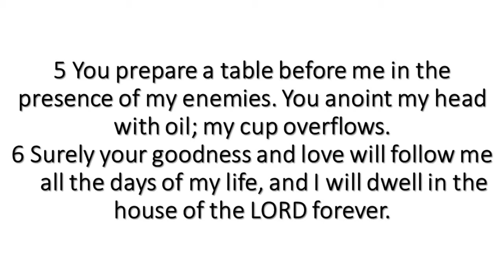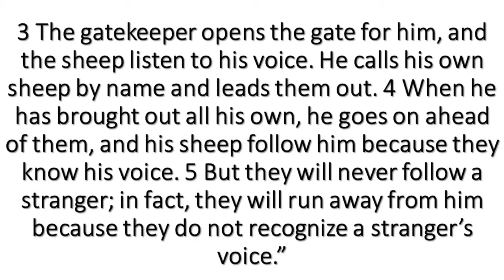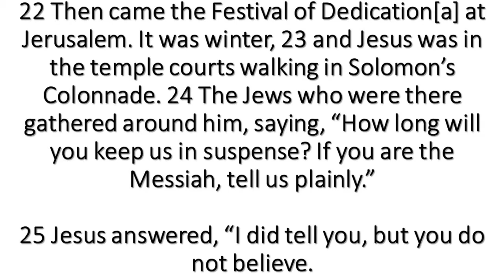8 May 22 - Sunday Sermon - The Risen Christ is Jesus our Good Shepherd Ps23 & John 10:1 11 & 22-30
Title: The Risen Christ is Jesus our Good Shepherd
Scripture: Psalm 23 & John 10:1 - 11, 22 - 30
Sermon Idea:  As Christians, we need to understand that Jesus is our Shepherd and that Jesus wants the best life for us, and that we need to submit to this pastoral relationship with Jesus, the risen Christ, our Messiah.